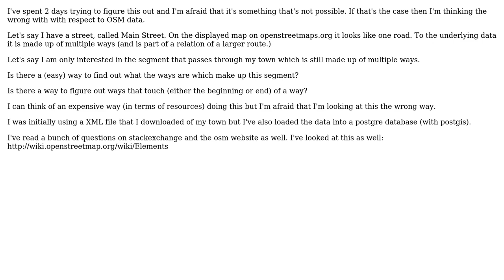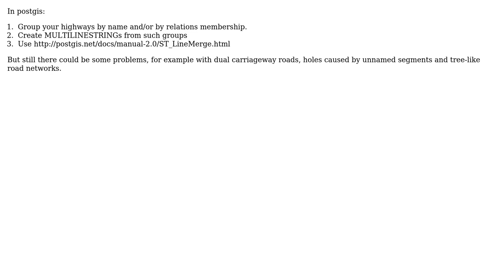GIS: Finding all segments that makeup a road in OSM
With thanks & praise to God, and with thanks to the many people who have made this project possible! You are responsible for your own actions.